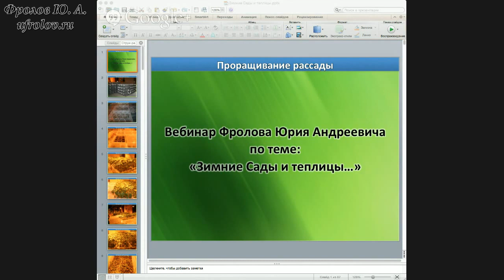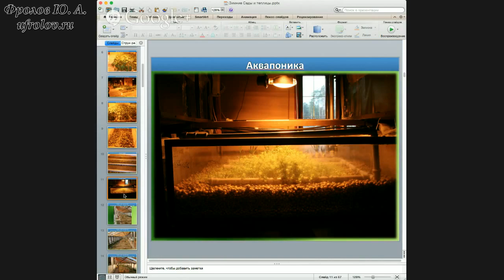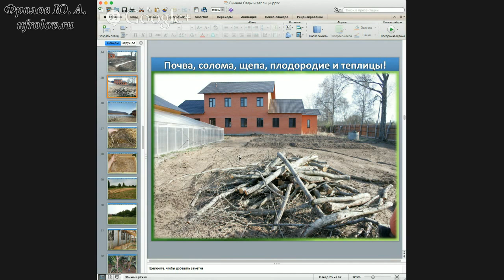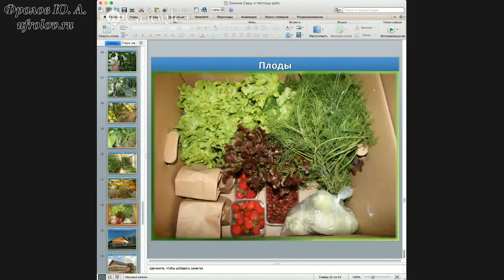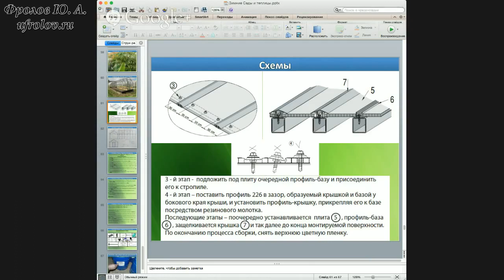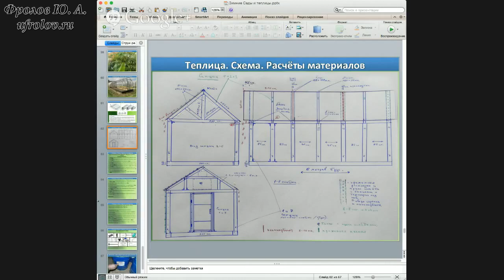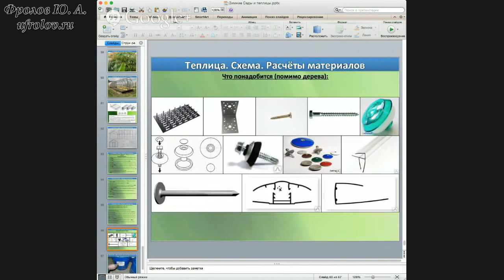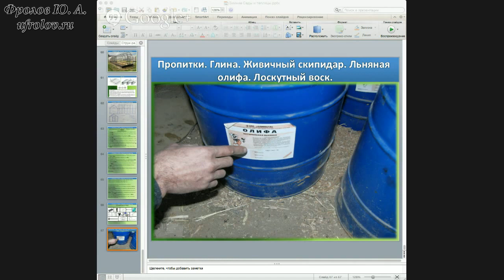Вебинар Фролова Ю.А. по Зимним Садам и теплицам: как строить, почва, уход, урожай. От 2.04.14.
Данный вебинар, который я проводил в 14 году, рассказывает о теплицах и зимних садах, о почве и мульче, а плодородии и упрощении ухода за: грядками, теплицами, огородом. О подготовке почвы, о построении не дорогих и эффективных, надёжных теплиц своими руками, и о пристроенных к домам зимних садах. Я привожу конкретную раскройку материалов, расчёты по ценам на 14 год... по этим данным уже очень многие люди сделали себе теплицы и получили прекрасные урожаи здоровой пищи. Ниже даны важные ссылки:

Другие Ю-тюб каналы Фролова Ю.А.:
Канал Фролова №1 "По Здоровью" - вы сейчас на нём!